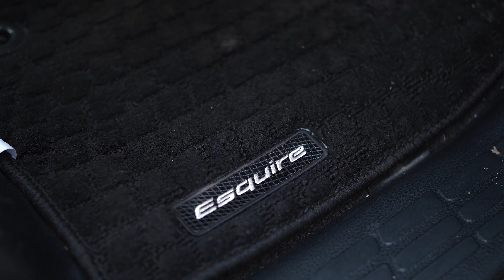STYLE TOYOTA ОТ ESQUIRE⚔️ГИБРИДНЫЙ РЫЦАРЬ🛡РЕСТАЙЛИНГ🤩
Toyota Esquire 1.8 Hybrid Gi Premium Package 2018 г.

💥Марка кузова: ZWR80G
💥Марка двигателя: 2ZR-FXE (1 800 cc, 99 л.с.)
💥Мощность гибридной установки: 60 кВт
💥Планетарная трансмиссия
💥Передний привод
💥Пробег: 31 000 км
💥Расход: 5.1/100 км (взят из каталога)
🔺Тип ввоза: ПОЛНАЯ ПОШЛИНА
💰Цена на Toyota Esquire 1.8 Hybrid Gi Premium Package от:  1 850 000 ₽